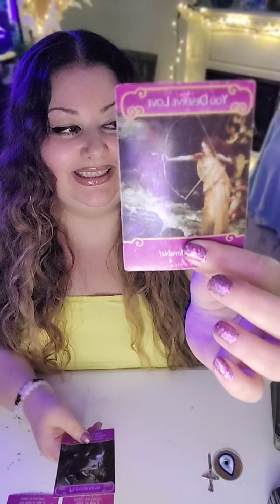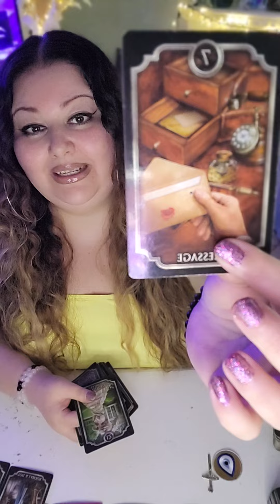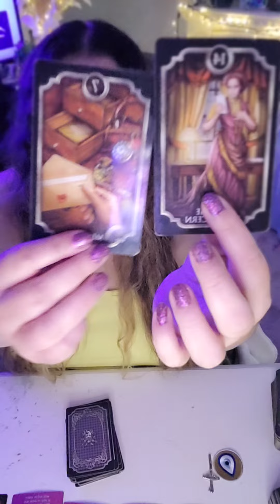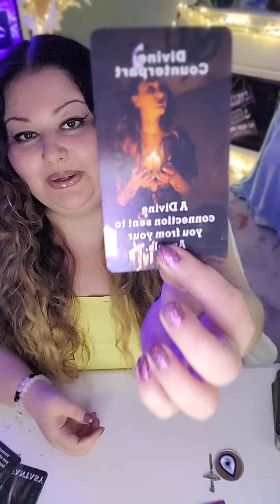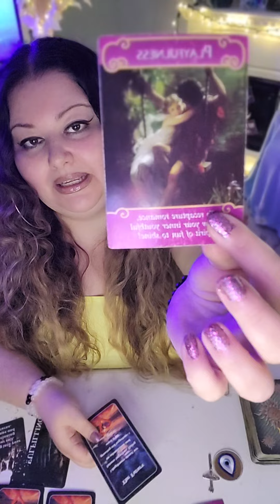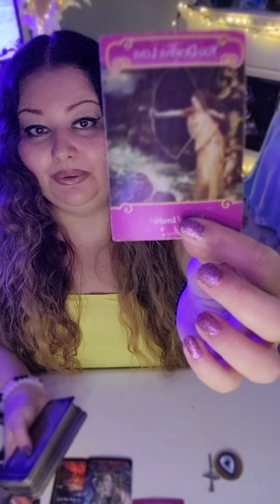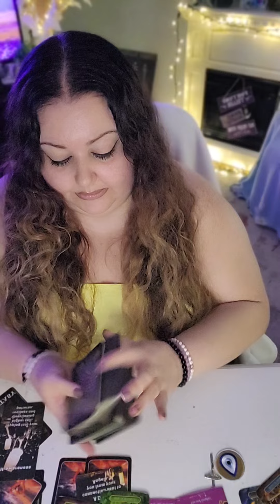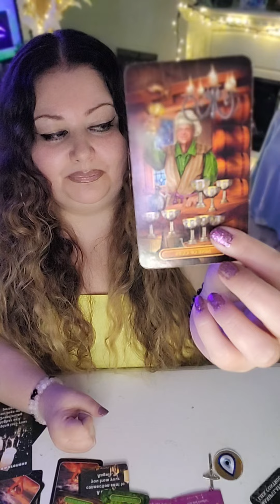❤️💌tarot love 😍YES, THIS IS YOUR TWINFLAME!! ⚠️TRASH FROM THE PAST LOSES THEIR MIND! 🤬👿☠️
Hello🤗 I'm currently not accepting personal readings at this time.

Many Blessings  😇💖

I have been guided to provide the collective with spiritual encouragement and awareness.  The information I will be sharing with you comes from a very sacred, nurturing, protective, non judgemental space. The messages I deliver are to inspire and enlighten the TRINE DIVINE TAROT collective as they discover their life path journeys. I come to you with purist of intentions and for your highest good. I appreciate and honor every single person who has found their way to my channel.  There are no coincidences. Hopefully, you will find the healing messages that are meant for you! Ciao babydolls! ❤️ -Trine